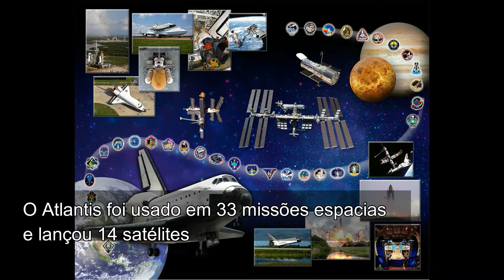nasa atlantis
Visita ao Kennedy Space Center - NASA